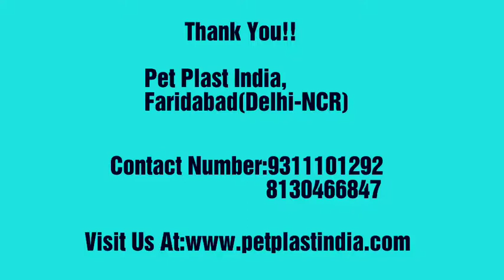Water Filling Machine |Water Bottle Factory Cost | Water Bottle Plant | Water Bottle Making Business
Water Plant

RO WATER FULLY AUTOMATIC PLANT, PACKAGED DRINKING COMPLETE AUTOMATIC PLANT, TURNKEY BASIS WATER BOTTLE AUTOMATIC PLANT, VERY ATTRACTIVE PACKAGE DEAL, COMPLETE END TO END PACKAGED DRINKING WATER BOTTLE PLANT, ISI APPROVED WATER BOTTLE PLANT, WITH STAFF ASISTANCE FOR 6 MONTHS, PET PLAST INDIA GIVES COMPLETE SOLUTION WATER BOTTLE FULLY AUTOMATIC PLANT, WATER BOTTLE BUSINESS , ALKALINE WATER FULLY AUTOMATIC PLANT, HIGHLY ECONOMIC EASY TO RUN WATER BOTTLE PLANT, PROFITABLE BUSINESS PROJECT, START UP GOOD IDEA PLANT, HIGH PROFIT BUSINESS, MINERAL WATER PLANT, SOFT DRINK PLANT, FRUIT JUICE PLANT, Pet Bottle Plant, Fully Automatic Bottling Plant, Fully Automatic Blowing Machine Plant.